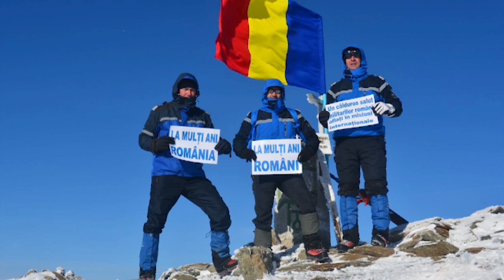La Mulți Ani Romașcani, La Mulți Ani Români de Pretutindeni